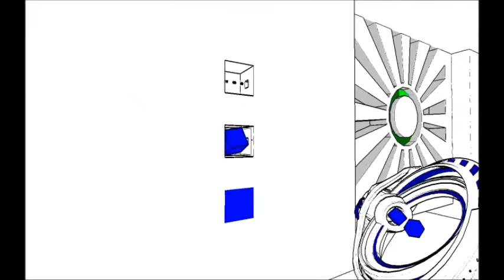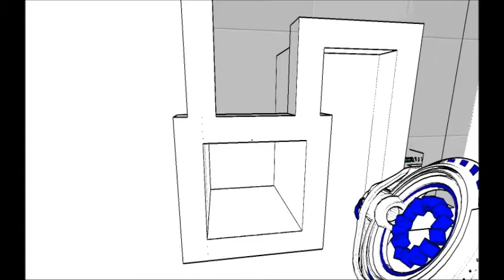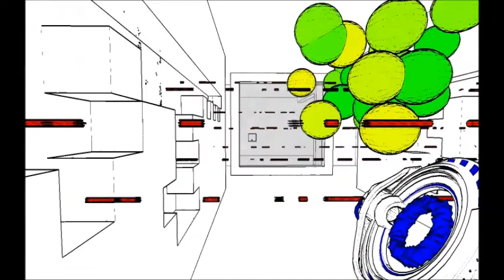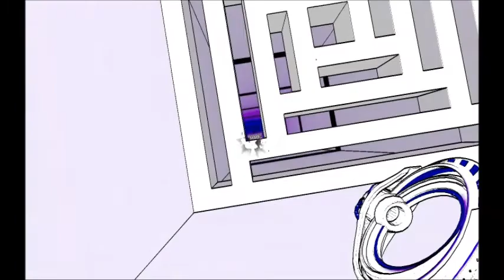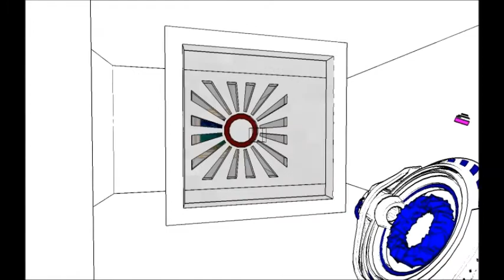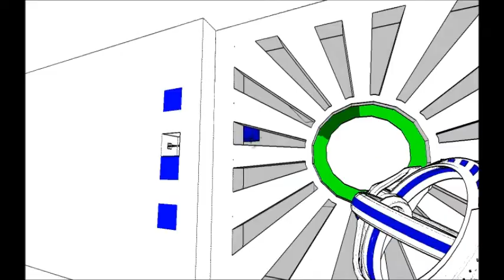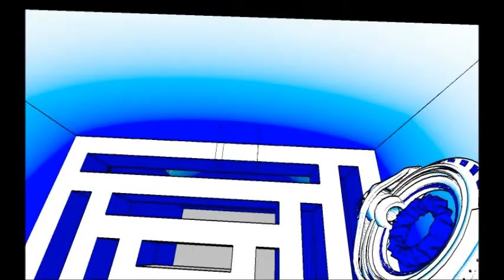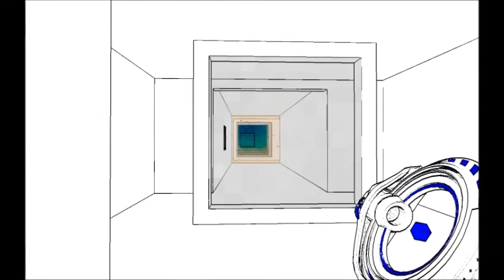The Indi Revolution: Antichamber Part 2 (Thinking, Thinking, Thinking)